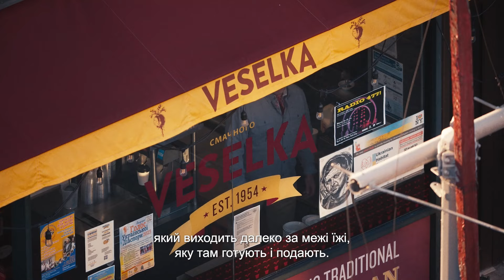Девід Духовни запрошує у кіно на «Веселка: на розі у центрі світу»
Дивіться фільм «Веселка: на розі у центрі світу» у кінотеатрах «Планета Кіно» з 22 лютого 2024 року.
Жанр: документальний
Режисер: Майкл Фіоре

Улюблений у Нью-Йорку український ресторан "Веселка" славиться своїм неперевершеним борщем та смачними варениками, але також став символом надії для України. Заснований у 1954 році українськими іммігрантами Володимиром і Ольгою Дармохвалами, ресторан і досі лишається сімейним бізнесом, яким керує їхній зять, Джейсон Бірчард. Фільм "Веселка: на розі у центрі світу" розповідає історію того, як цей заклад об'єднав діаспору для надання підтримки рідній країні.

Роль оповідача у фільмі виконав актор Девід Духовни.